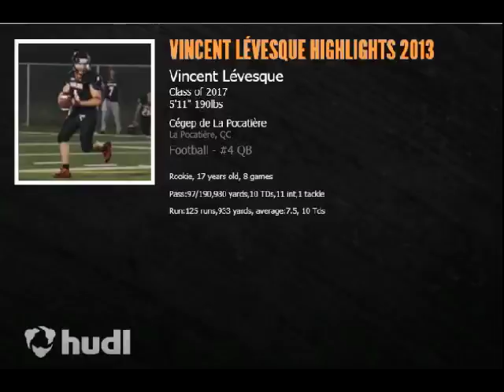Vincent Lévesque Qb#4 Highlights 2013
Highlights 2013
Gaulois Div.3
songs: Kid Hink Hell Back
Zedd ft Matthew Coma Spectrum (Razihel remix)
Avicii levels (Skrillex remix)
Levels in Paris Dubstep remix
Tristam Rogue One (Dubstep)